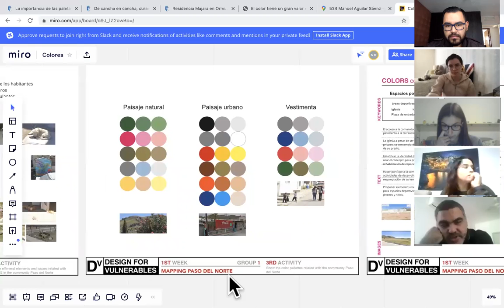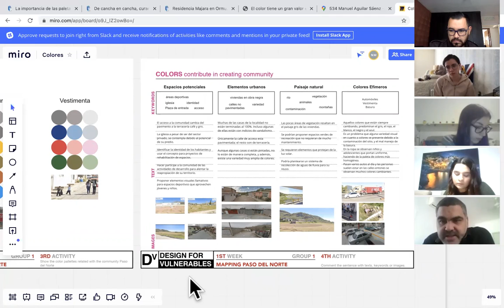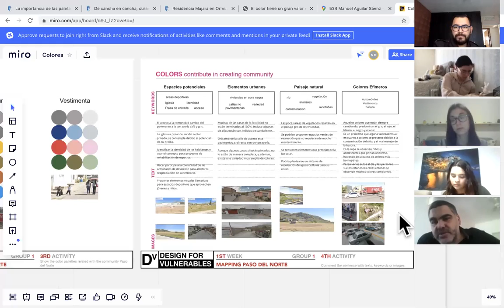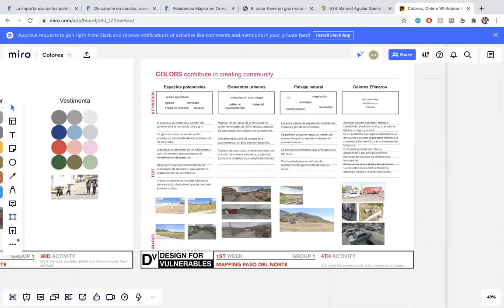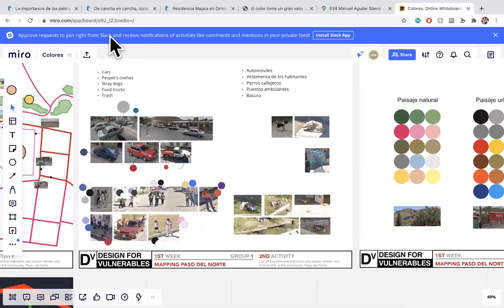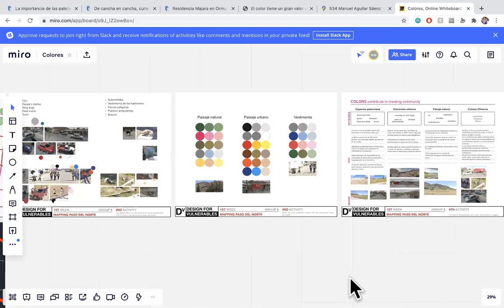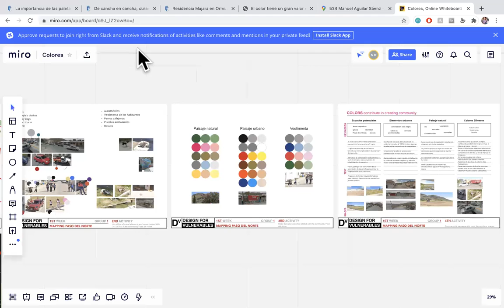Discussion "Strategies" TEAM 1 | Design For Vulnerables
Discussion of team 1 with the experts of the round table "Strategies".

La discusión del equipo 1 con los ponentes de la mesa redonda "Estrategias".